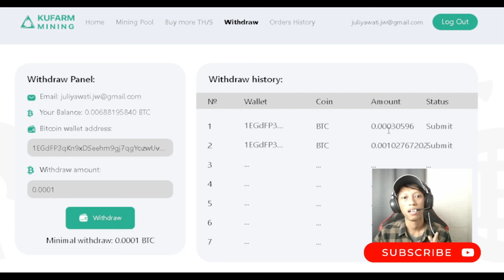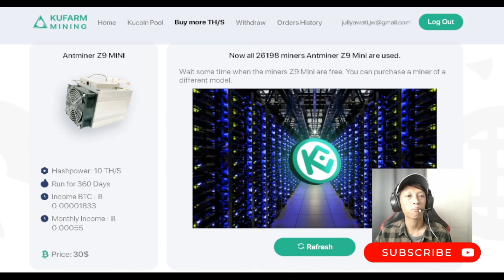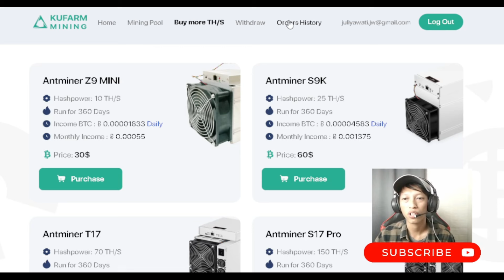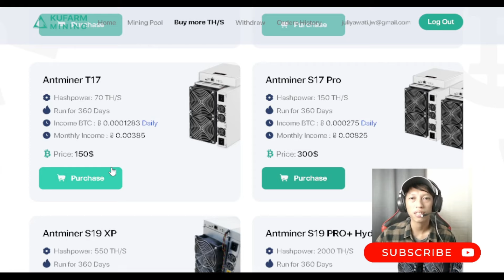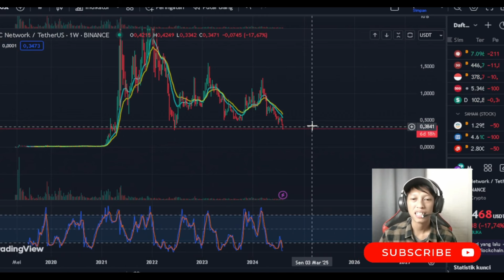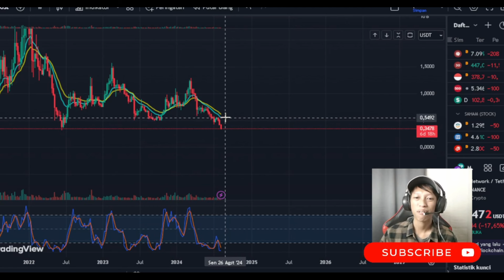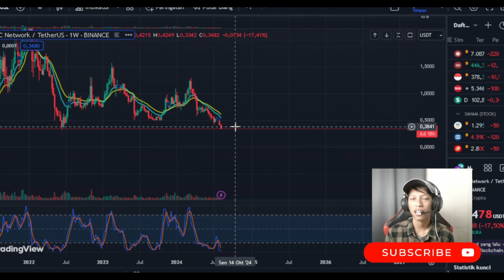Buruan Tonton Guys❗ Aku Dapat 5,6 Juta Dari Mining Cloud Cuma Tiduran Doang❗❗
• Daftar WebNya Disini •

• Deskripsi Video •